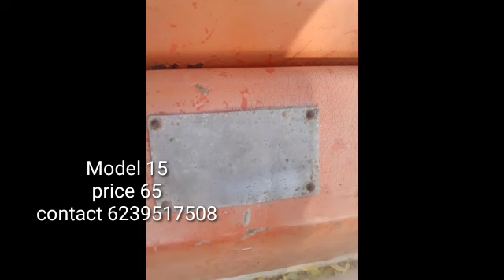Preet/vishal/karatr/malkit/hira/dasmesh/swaraj855 /for sale